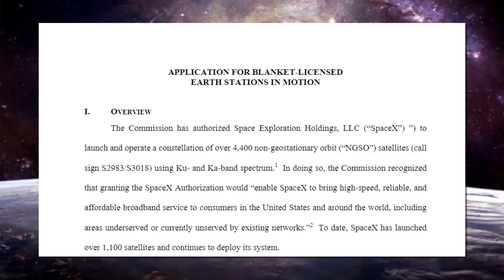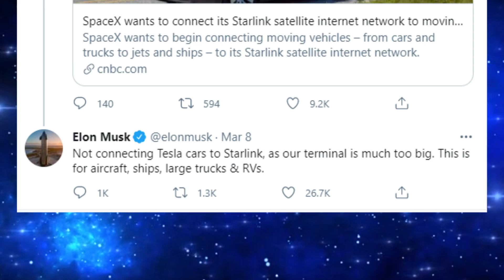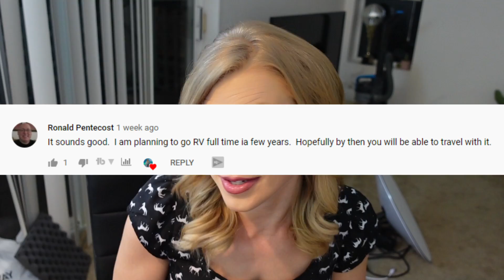Will Starlink satellites be portable? Hopefully soon, but not for cars...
Hello fellow Starlink lovers. BIG NEWS announced about Starlink satellites hopefully becomeing portable soon.

I saw this news and wanted to get it straight to you, hot off the press! Rather, hot off the FCC filing last Friday, where SpaceX filed a request for Starlink terminals to be installed for moving vehicles.
But alas, this is not for our beloved Teslas, this is more geared for ships, planes, big trucks, and RVs.

Still, very exciting news!